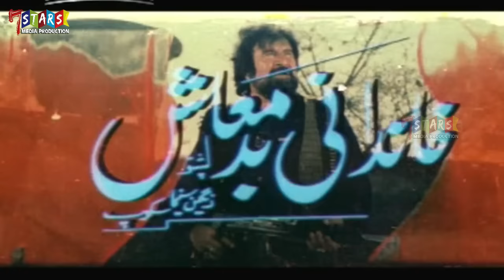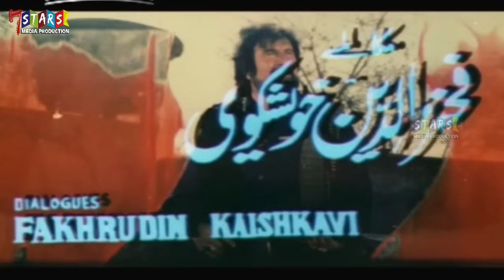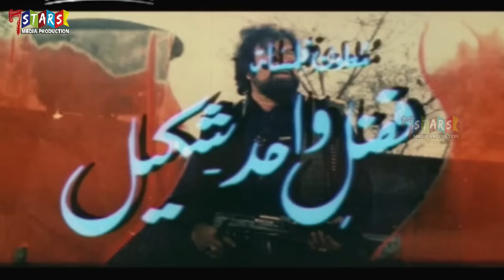Khandani Badmash Full HD Part 1 | Badar Munir films | pashto films | Pashto HD films 2023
خاندانی بدمعاش پارٹ 1